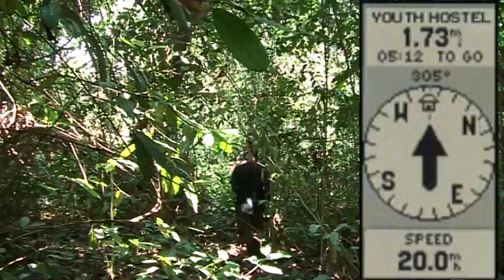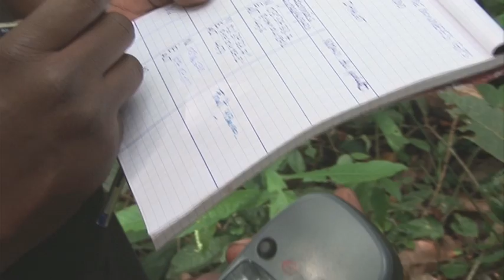How to Map, Part 5: GPS Training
This video shows how to explain the functions of a Global Positioning System (GPS) receiver to people who may be illiterate or with little experience of electronic equipment, so that they may be able to record geo-referenced data of the lands and and resources.